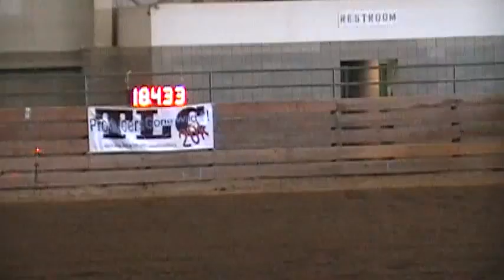swifty sunday 4 5 09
Swifty at Pasco Wa Sunday's run.   Standard set with a 60 foot score, 18.43 third day in row.  She ran 18.5, 18.5, and an 18.4.